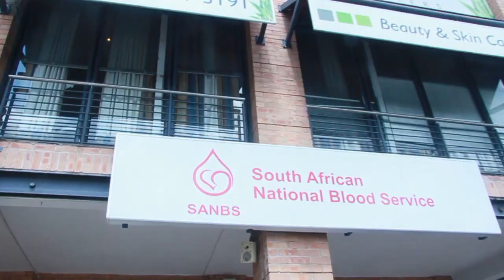Nek Nomination - Donate a Pint South Africa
(Shannon Mostert) Thanks Brad Mostert for my nomination. I nominate Tamsyn Hudson and Kyl Elliott. (Tamsyn Hudson) Thanks to Shannon for my nomination. I nominate Megan El Hage and Brandon Cassingena.